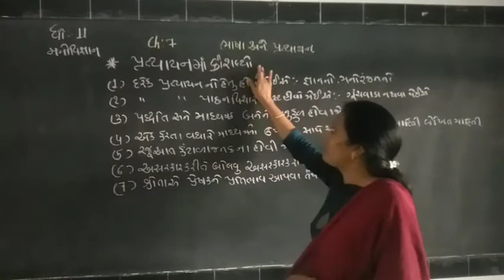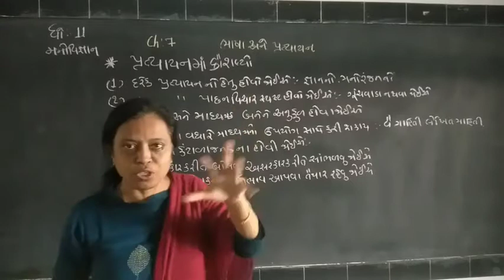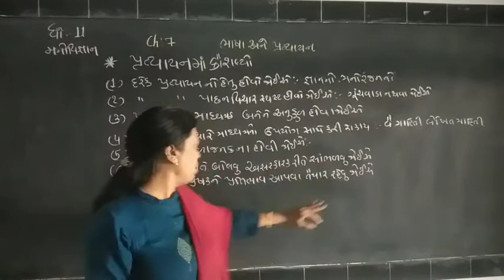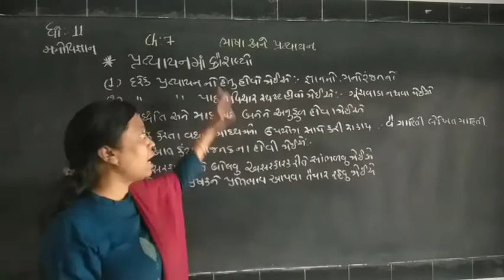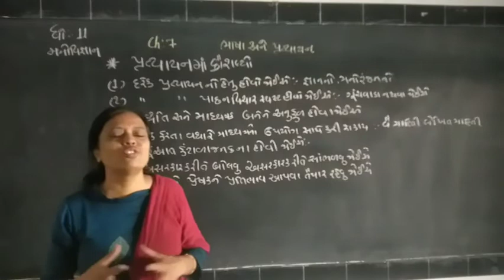Psy/Std11/ch7(part 7)/Ramani S.L.